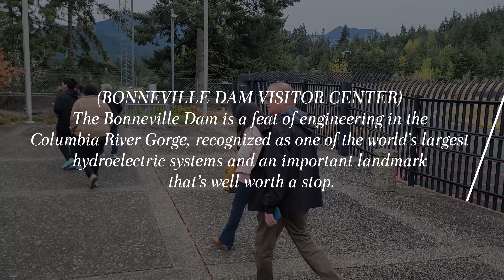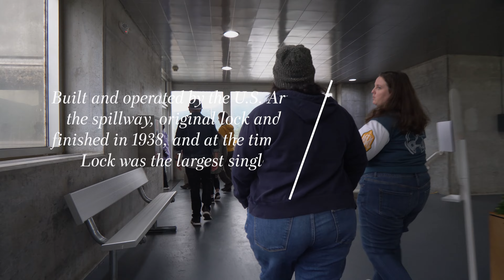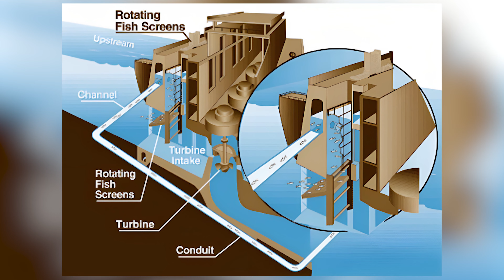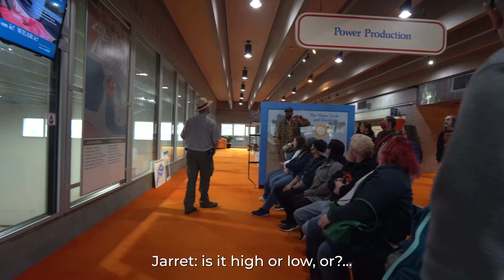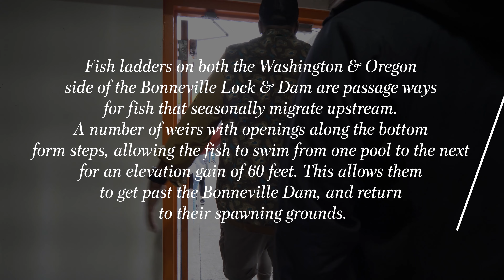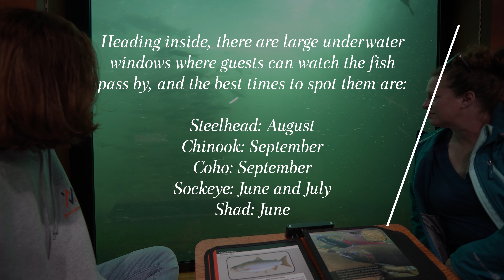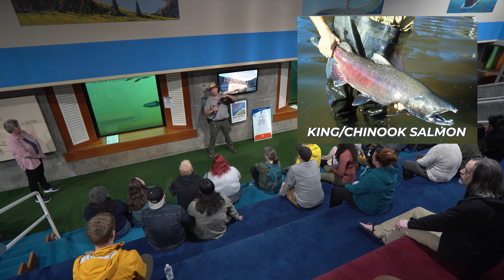Bonneville Dam & Sugarpine VIP Client Field Trip | Vancouver WA Relocation Realtor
We're giving you a look behind the scenes of a Hal Byrd x Byrd's Eye Relocation Client Field Trip. We decided to head out to the incomparable Bonneville Dam in late September (peak viewing time for the fish ladders) and cap the half day journey into the Gorge with a delicious lunch at Sugarpine Drive-in. Want to be invited to our next field trip? Text me!

📣  Ready to start the conversation about moving to Vancouver Washington?

Hal Byrd, Realtor® with eXp Realty

If you've decided on Vancouver, join Jarret & I in our local community FB Group "Vancouver Talk" for water-cooler type conversation about what's going on in Vancouver

I absolutely love helping people find home! If you are moving within or relocating to SW Washington, I'm happy to guide and support you through the journey.

Reach out day/nights/weekends (24 hrs), I am here for you!